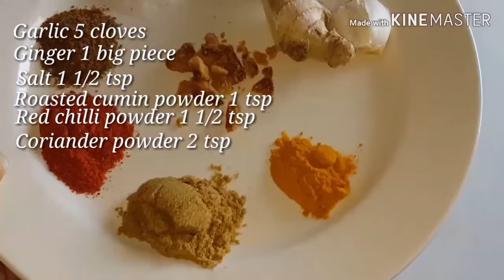Keema Karelay Aur Piyaz | Intehai Asaan Tips Aur Tricks Kay Saath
In this recipe, I am going to show you the very complicated recipe in simplest method .

Ingredients:
Mince meat 500 grams
Onions 500 grams
Bitter gourd 500 grams
All spice powder 1 tbsp
Oil 1/2 cup
Tomatoes 5
Green chillies, coriander and ginger julienne